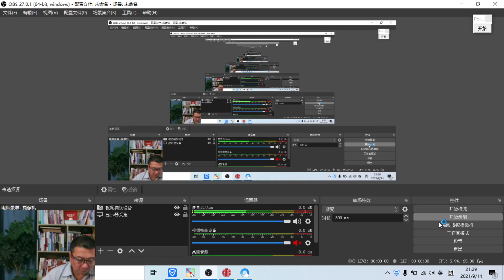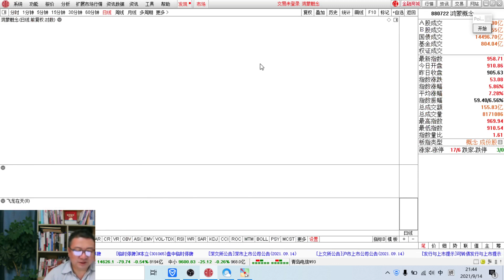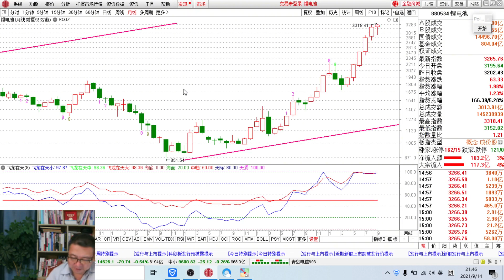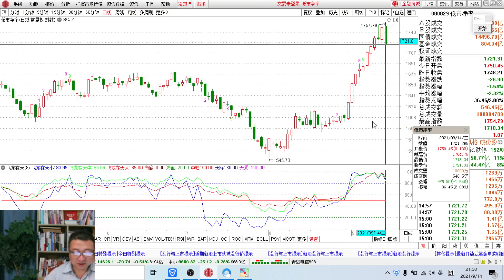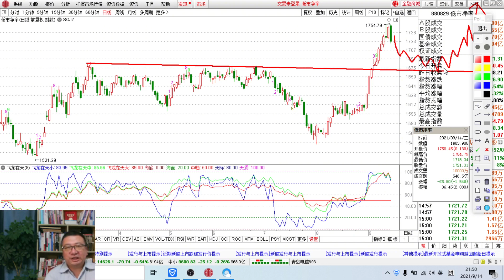9月14日：大盘难得调整，踏空者的机会要来了，低估值是重点！